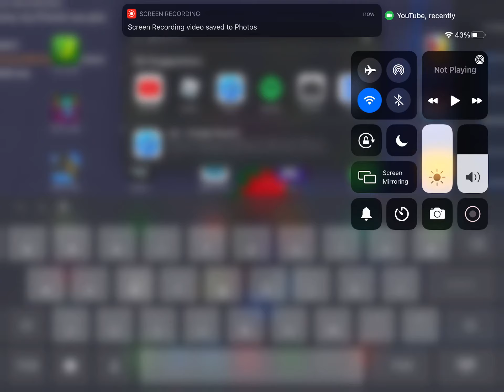BRUHHHHHHHHHHHHHHHHHHHHHHHHHHHHHHHHHHHHHHHHHHHHHHHHHHHHHHHHHHHHHHHHHHHHHHHHHHHHH (hilarious) BRUHHHH